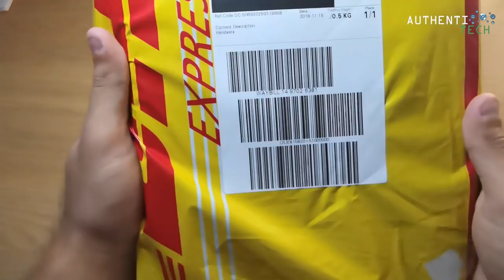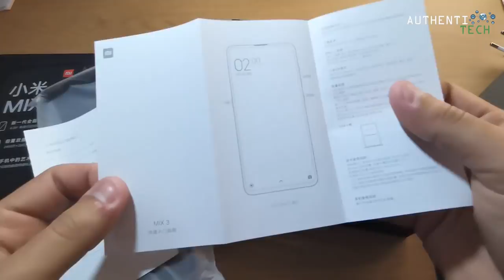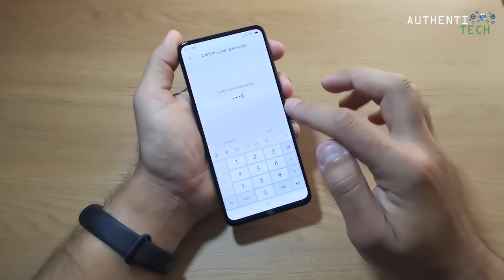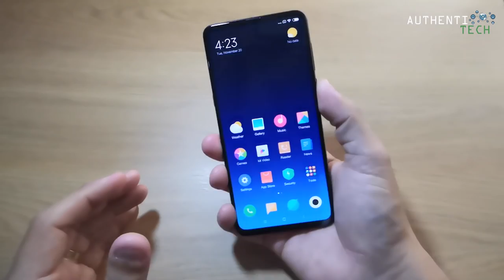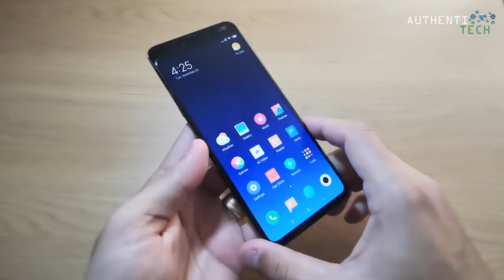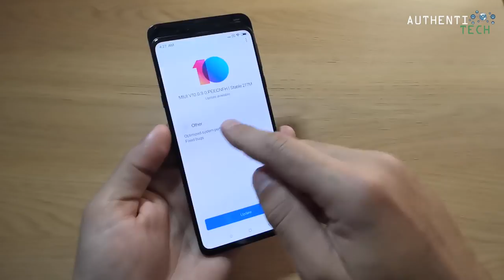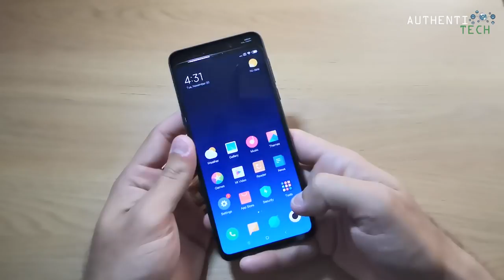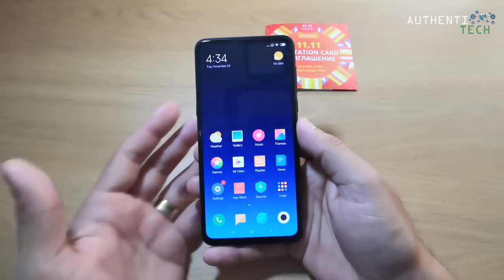★ Xiaomi Mi Mix 3 - Uma Obra de Arte!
⚡ Xiaomi Mi MIX 3 Global Version 6.39 inch 6GB RAM 128GB ROM Snapdragon 845 Octa core Smartphone - Blue
*ROM Global Oficial Xiaomi com Português-BR*

▓▓▓▓▓▓▓▒▒▒▒ALGUMAS PROMOÇÕES:▒▒▒▓▓▓▓▓▓▓▓▓

64GB ROM 20.0MP Front Camera Face ID Fingerprint Sensor
🏷 Cupom: GBMY46M2DM

6GB RAM 64GB ROM 20.0MP Front Camera Screen Fingerprint Sensor
🏷 Cupom: GBCET8PS0G